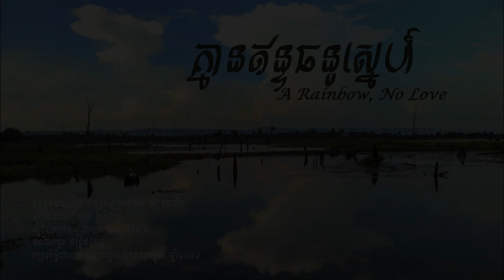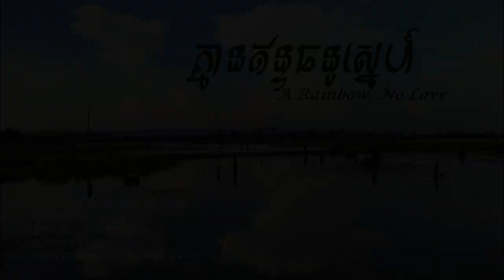GENOCIDE EDUCATION IN CAMBODIA: DCCAM គ្មានឥន្ទធនូស្នេហ៍ |ស៊ុន ស្រីពេជ្រ | A Rainbow, No Love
គ្មានឥន្ទធនូស្នេហ៍
A RAINBOW, NO LOVE

I.សំណាងទេវតា បានកត់ត្រានៅអន្លង់វែង
ភ្នំដងរែកឆ្ងាយដាច់សង្វែង
ឲ្យឈ្លក់វង្វេងកំលោះដីក្រុង ក្រោយភ្លៀងមេឃភ្លឺ ឥន្ទធនូ រស្មីត្រចង់
កាយអូន ក្នុងរង្វង់ដៃបង
សំដីសាសង ផ្អែមជាងតន្រ្ដី។

II.ឱ បឹងតាម៉ុក អូនបានទុក ក្លែបក្លិនបងថើប
អូនលង់លក់អារម្មណ៍ស្រៀវស្រើប
បេះដូងហោះហើប ដល់សួគ៌ាល័យ
បានកាយណាយចិត្ត លែងស្និទ្ធឲ្យអូនមមៃ
អន្លង់វែង មេឃភ្លៀងបើកថ្ងៃ
បាត់ទាំងប្រុសថ្លៃ ស្រីឆ្កួតវង្វេង។

R.ពេលយប់សួរផ្កាយ ពេលថ្ងៃសួរព្រៃព្រឹក្សា
ភ្នំដងរែកអ័ព្ទក្រាស់យ៉ាងណា
តែក្ដីស្នេហាគេទុកជាល្បែង
គ្រប់នាទីអនុស្សាវរីយ៍ឲ្យអូនចំបែង
ស្នេហ៍ស្មោះបានត្រឹមហួតហែង
បេះដូងអូន ជាធូលីដី។

III.មើលទៅពពក ចិត្តពន្លកប្រែជាភ្លៀងខ្យល់
អន្លង់វែងអូនសែនខ្វាយខ្វល់
រស់ក្នុងស្រមោលអតីតឥតន័យ ជឿសម្តីប្រុស ឲ្យអូនដើរខុសផុតក្តីស្រមៃ
ឥន្ទធនូបងប្ដូរមេឃថ្មី
សំណាងអប្រិយ៍ ផ្កាអន្លង់វែង៕

និពន្ធទំនុកច្រៀង និងបទភ្លេងដោយ ស៊ុំ សារឿន
រៀបចំការផលិតដោយ សន ប៊ុនស៊ីម
ផលិតដោយ តន្ត្រីឥន្ទធនូ
រក្សាសិទ្ធិដោយ មជ្ឈមណ្ឌលឯកសារកម្ពុជា ឆ្នាំ ២០១៩៕

Heaven's wish is AnLong Veng.
Dangrek Mountains, such a melancholy landscape
Convinces me to fall in love with you, who are from the city.
After the rains, a rainbow is so bright.
Your voice is better music than the music from Heaven.

Oh! Ta Mok's lake, where I treasured the kiss.
I closed my eyes and felt the emotion,
My heart reached the sky.
Why did you leave me?
Why, AnLong Veng?
After the rains, I no longer see you.
This is insanity.

At night, I ask the sky; by day, I ask the jungle.
Dangrek is such a foggy mountain
You play with my devoted love
My heart breaks every moment
I love you, but you turned my heart to dust.

Looking at the cloud, your heart transforms into rain, into wind
Oh! AnLong Veng, I am sad from living in the past.
I trusted you, but you destroyed my dream.
A rainbow has changed the sky.
No luck in love,
The flower that is AnLong Veng, remains.

Singer: Sun Sreypich
Lyric and Melody: Sum Saroeun
Production Coordinator: San Bunsim
Production: Enthanou Music
English version: Youk Chhang